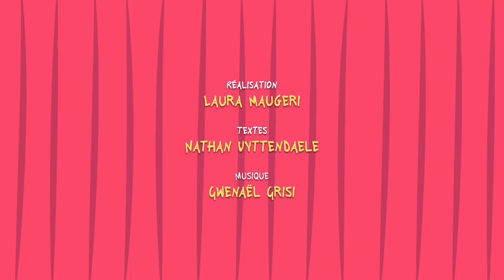Vous l'avez demandé, nous l'avons fait !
Depuis le temps que certains nous le réclament, nous avons finalement cédé. Attention toutefois, ce n'est que pour un mois ! De quoi s'agit-il ?
Déroule !

Après le 10 décembre, le magasin sera à nouveau hors-ligne. Et s'il réouvre un jour, ce ne sera plus jamais pour vendre des tasses. Mais d'ici au 10 décembre, vous pouvez en acheter autant que vous le souhaitez :-) Les maîtres d'Albert ont eux-mêmes déjà passé commande ^^

L'auteur de la blague féline avec le plus de pouces vers le haut dans les commentaires de cette annonce se verra offrir une tasse de son choix début décembre :-)

EDIT : Un mois plus tard, le gagnant du concours est... Quentin Delescluse, qui a récolté 662 pouces vers le haut avec la blague suivante :

Comment faire aboyer un chat ?
Vous lui donnez une tasse de lait, il l'a boira.

Nous avons bien ri :-D
Quentin habite en France et il a choisi une tasse à l'effigie de Max qu'il recevra normalement avant Noël !